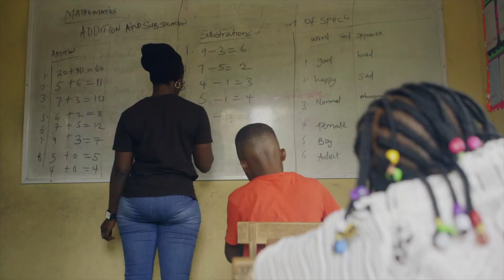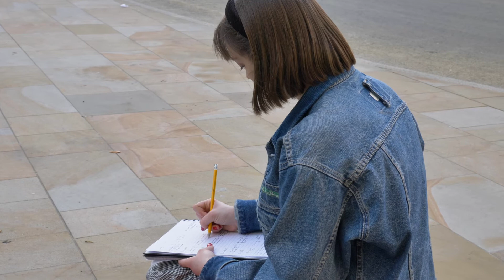Do You Have Low SELF ESTEEM? | WATCH THIS and BOOST Your SELF CONFIDENCE!!!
If you need to grow your self esteem - we have 4 mind blowing tips that will help you to be more confident immediately.

Low self esteem or lack of self confidence usually starts in the childhood.
Do you have low self esteem?
Do you want to boost your self esteem and feel great?
Do you want to boost your self esteem and be happy?
Watch this video and boost your Self Confidence in a short period of time by following 4 easy tricks.

If you have fear of love or fear of approaching someone you are attracted to, you can overcome it easily in just 3 seconds:

If you are wondering What Are The 4 Main Reasons Behind Choosing A Wrong Partner you can check it out here: